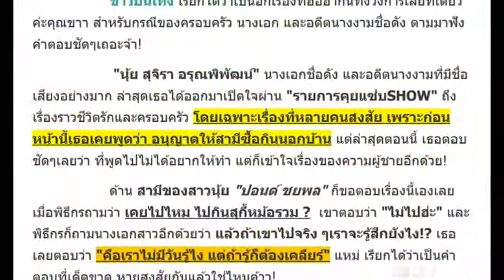สามีนุ้ย สุจิรา ตอบแล้ว! ปมที่นางเอกสาว ให้สามีไปซื้อกินข้างนอก ความจริงคืออะไร ขอพูดเอง!